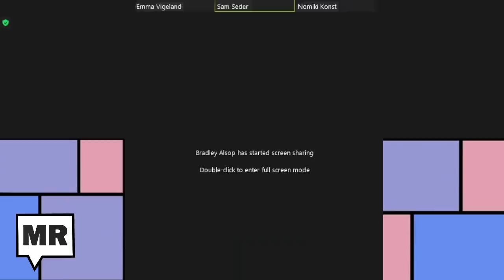Josh Hawley Wants To Take Porn And Video Games Away From Young Men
The Majority Report Crew watches an @axios interview with Sen. Josh Hawley & a super weird vibe. Hawley is on a mission to save masculinity, and the answers to what that means are sprawling and stupid. Hawley jabbers on about the oppression of men and also says that men need to stop watching porn and playing video games. Why is masculinity in this position? The Left, obviously, is behind all attacks on masculinity, which are really attacks on America. The interviewer swerves and asks him to connect porn to the Left. It's confusing. It's delusional. It's the Republican Party in 2021.

Sam Seder: So Josh Hawley gave a speech at the Conservative Conference in Orlando. In fact he was the keynote speaker. And what he said was so bat crap crazy that that Axios show was like, "Oh, can we get him to say it on our thing so that we can we can make some hay out of this?" I have a copy of the speech here somewhere. It gives you a sense of where Hawley is going. He is trying to appeal to the theocratic, evangelical heart of the Republican Party. He is also trying to capture the imagination of the aggrieved white man, and he's trying to do it as if he has a populist economic message. This is how he's setting himself up for his 2024 run, I think it probably is. Maybe 2028. But here he is.
Axios: Senator, you gave a pretty hot speech at the National Conservatism Conference in Orlando. You talked about the Left's attack on men.
SS: But understand, let's be clear on what this is. And I think everybody knows it, but this is really even just more egregious than usual. You know these interviews. This is all... All these questions are pre-negotiated. They know exactly... We're going to bring you on; we're going to talk about your speech; we're just going to set it up; it's going to tee you up; and you know we'll ask some questions that explore... That's all. You're great. You're great. That speech was so hot.
EV: Yeah, spicy speech.
SS: You were just so hot. It was like... people are talking about it, it's great, and we're going to get it out there. More? All right.
EV: Hawley's so hot right now. He's so hot right now.
SS: Honestly, nobody's talking about anything but that speech, Senator. Really good stuff.
AX: Senator, you gave a pretty hot speech at the National Conservatism Conference in Orlando. You talked about the Left's attack on men of America. Why masculinity as your new big issue?
Hawley: Well I think what the Left is doing is attacking America. They're saying that America is systemically oppressive and men are systemically responsible.
AX: What's a man to you? Paint a picture.
JH: What's a man? Well a man...
SS: You gotta get the terms down, okay. So they're attacking masculinity. Well, they're attacking masculinity because they're saying America is oppressive and when they're saying that, they're saying men are oppressive. Now, did he say white man? Because...
Nomiki Konst: Yes. In the beginning he said white men.
AX: of America. Yeah, why masculinity as your new big issue?
JH: Well, I think what the Left is doing is attacking America. They're saying that America is systemically oppressive and men are systemically responsible.
JH: What's a man? Well, a man is a father. A man is a husband. A man is somebody who takes responsibility. As conservatives we've got to call men back to responsibility. We've got to say that spending your time not working — and we have more more men who are not working, spending your time on video games, spending your time watching porn online while doing nothing is not good for you, your family, or this country.